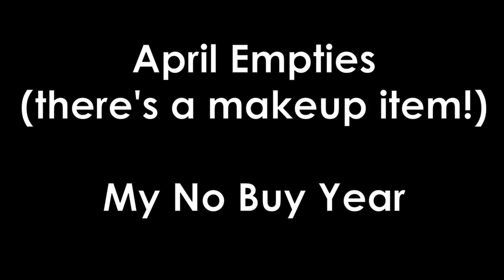April Empties // Belif, Chanel, Face Shop, etc. // My No Buy Year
Here are my makeup and beauty empties for April of my no buy year! I'm uploading this from my vacation with family, so just a heads up that I may be a little slow on comment responses.

// Products Mentioned //
Adidas For Women Fitness Fresh Deodorant
The Face Shop MasCream Sheet in Radiance
Belif Aqua Bomb Sleeping Mask
Dr. Belmeur Daily Repair Foam Cleanser
Lac Hydrin 12% Lactic Acid Lotion
Herbivore Lapis Balancing Face Oil
Youth to the People Superberry Hydrate & Glow Oil
Chanel Illusion D'Ombre in Mirage

Eyes // Hourglass Scattered Light in Reflect
Lips // Charlotte Tilbury Birkin Brown (blotted) with clear gloss on top